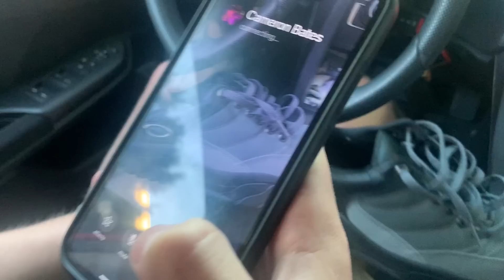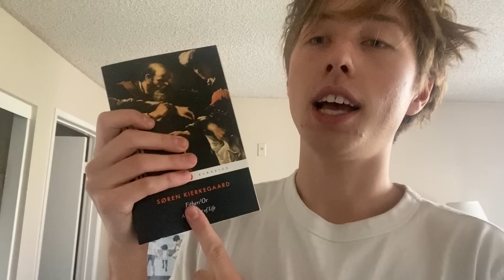intro to 2022